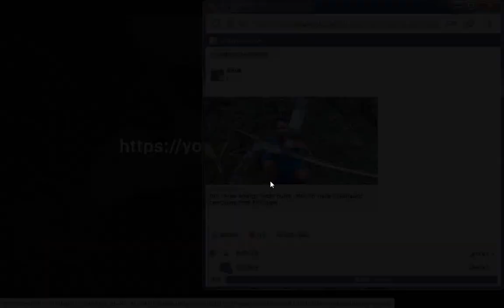製作#水幫浦能吸低處水送到高處_#DIY - Free energy water pump How to make a hydraulic ram pump from PVC pipe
製作水幫浦能吸低處水送到高處_Water pump without electricity that can pump up to tens of meters#FreeEnergyWaterPump